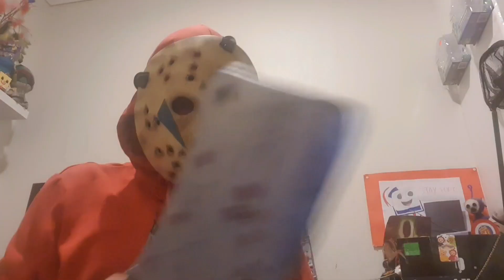Jason's Friday The 13th Cameo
Jason ends his Friday the 13th with a goodbye massage without getting interrupted...